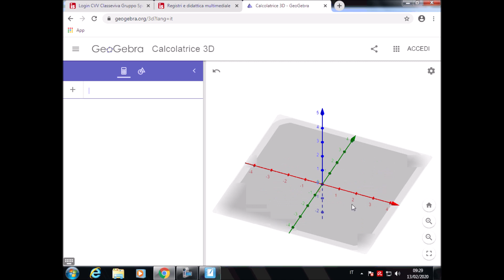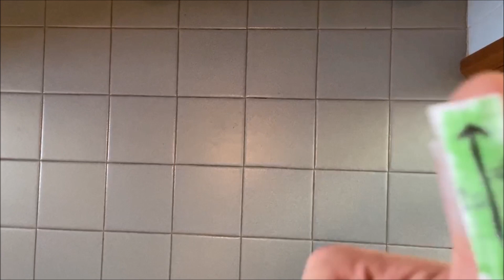Il Prodotto Vettoriale: le Proprietà